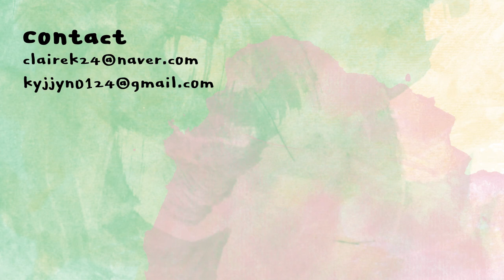티끌모아 브이로그🔥 오로라 무드등 교환한 사연과..더현대서울 탄탄면 맛집 발견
카카오 선물하기 제품에 문제있을때는 절대 채팅상담 말고 전화상담 하세요 꼭..대기시간 아무리 길어도 전화상담이 더 빠름 채팅 상담 남긴거 답변 3주 후에 받았어요..ㅎ